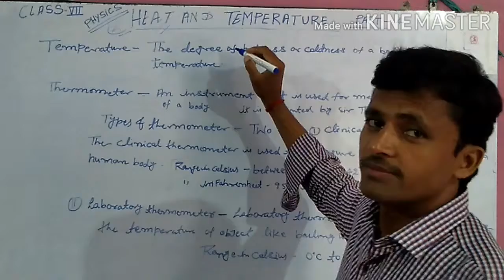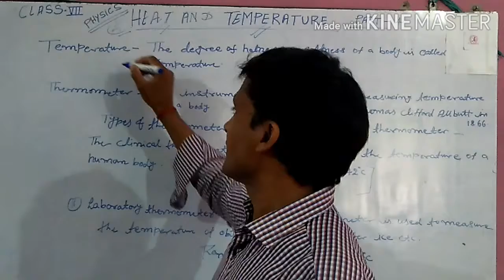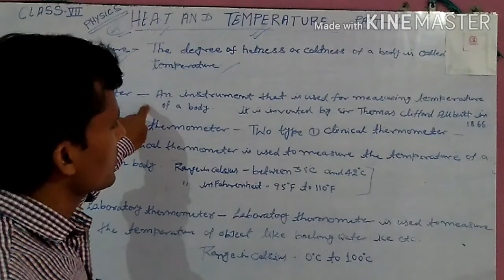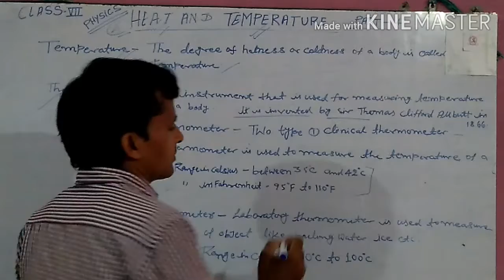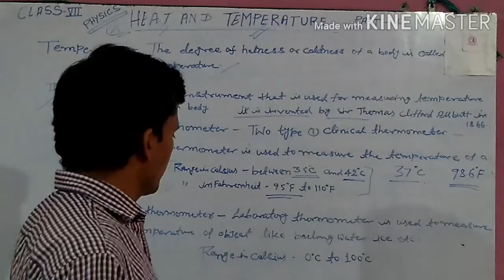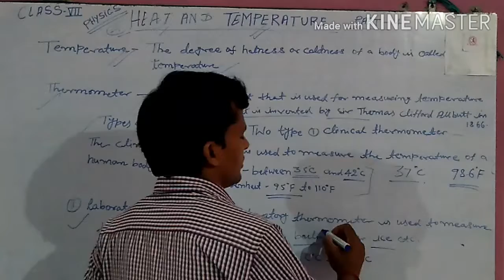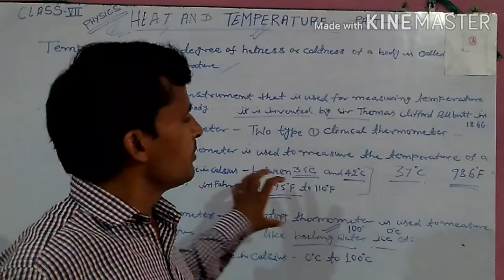SCIENCE CLASS 7 - HEAT & TEMP - 4